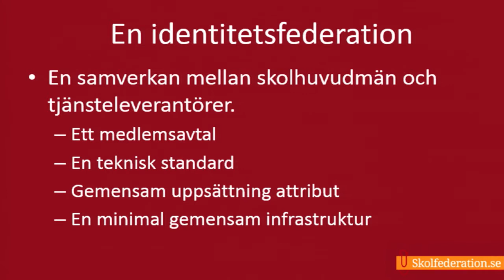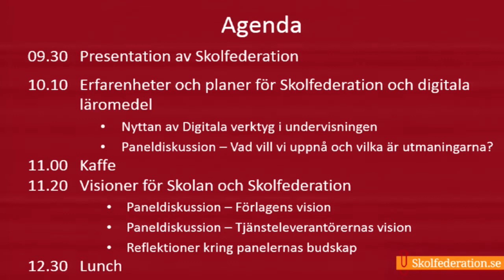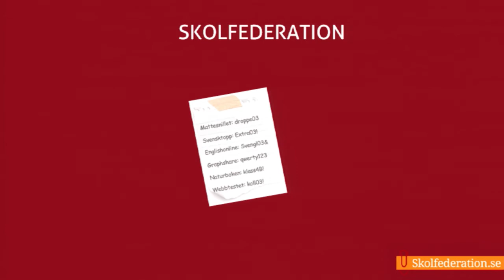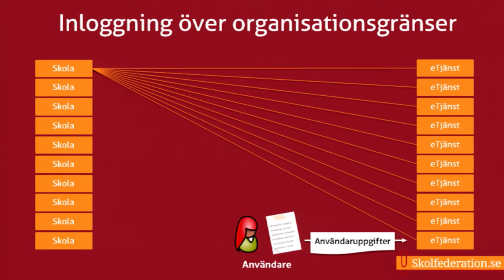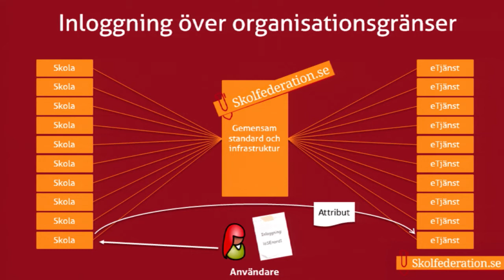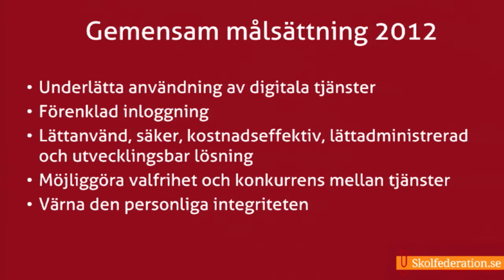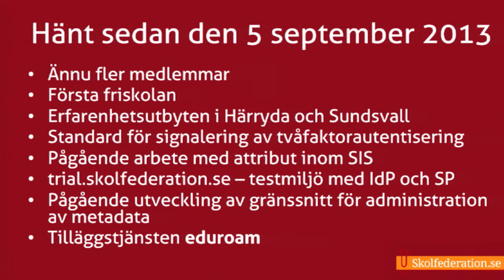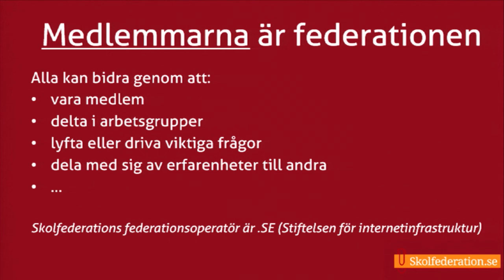Skolfederationsdagen 2014 - Presentation av Skolfederation, Robert Sundin, .SE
Kort intro till Skolfederation
Status och planer för Skolfederation och eduroam